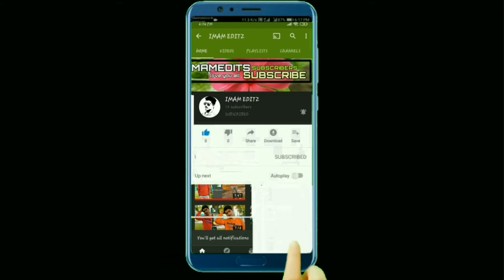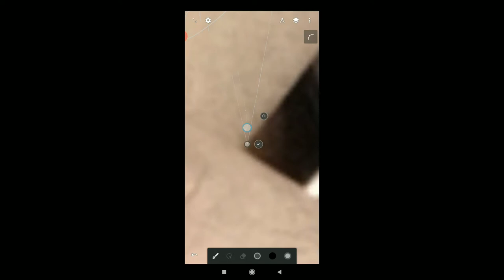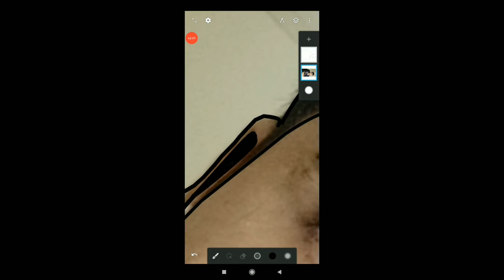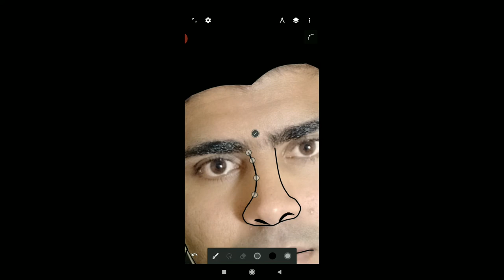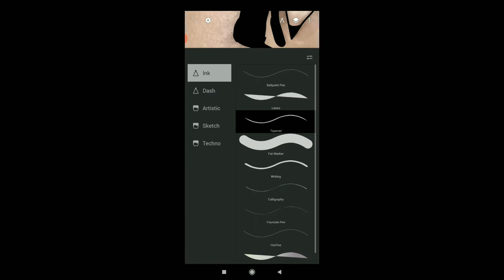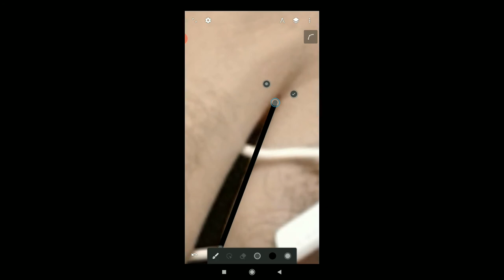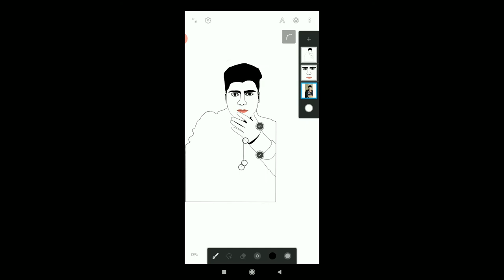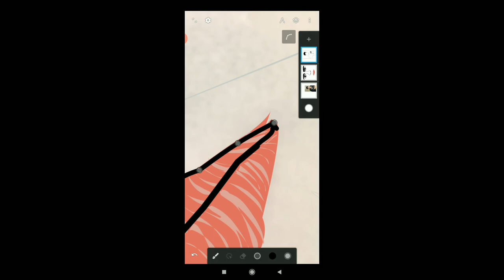line art tutorial Infinite design|| Infinite design editing|| Infinite design editing kaise kare,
hi guy's

hi guys aap sab log ka Hamare channel par Swagat hai friends main aaj aapko aapke mobile se Infinity design application mein aap log Kaisa Lena banate hain aur Kaisa Dikhta Hai pic Khol Ke Main batane wala hun to friends pura dekhiae Dekh Kar aap Logon Ko Pasand aata hai tu Hamare imameditz, ko subscribe jarur kare.

Hi family👪 hawu are you❤
I hope you all fine
Sho today I show you how to get background change in snapseed app

Sho guy's I hope you all like my video🙏
Hi guys i making the video for editing Beeginar guy's sho guy's you like a more video s